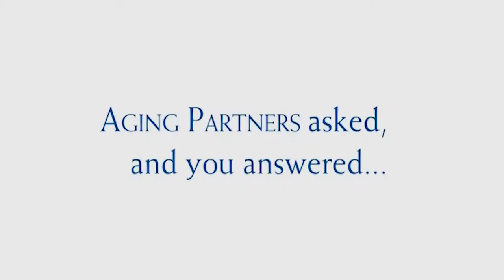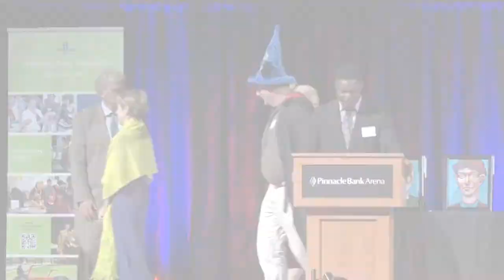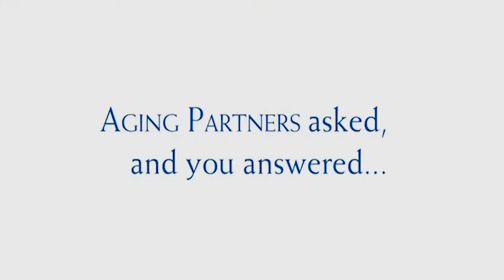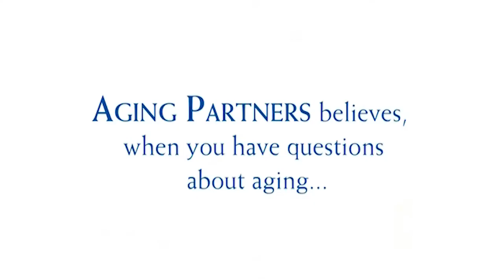Live and Learn July 2017